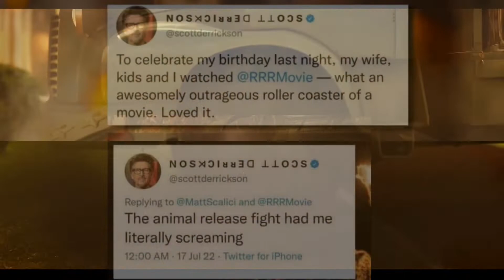RRR নিয়ে ঝড় উঠেছে হলিউডে ।। পুষ্পা ২ এর সাথে ৩ ও আসবে ?? ভিক্রামের বিপরীতে কে? MovieX Buddy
সকল সিনেমাপ্রেমী ভাই বোনেরা সিনেমা সম্পর্কিত A to Z নিউজ দেখুন ভিডিও সহ 🔥❣️

Youtube Video Link:
50th video
মুজিব লুকে কে সেরা? শুভ নাকি সাকিব?  রাতসাসান দেখেছেন তো?  ঢালিউড ছেড়ে বলিউডে সিয়াম ।।  Moviex Buddy
51th video
তবে কি কুল পাবে না আর কোনো সিনেমা ?  ২২-২৩ শাহরুখ না সালমানের ?  বাদশাহ না ভাইজানের?  Moviex Buddy
52th video
Vikram এর সাক্সেস পার্টিতে অবাক করে দিলো কামাল হাসান ।।  আসছে ব্রম্মাস্র, পা ছুলেন রানবীর কাপুর ।।। Moviex Buddy
53th video
54th video
55th video
56th video
আক্ষয় আল্লু আর্জুন এক সিনেমায়  ।। জেলে যাওয়ার আগে কি করতো দিল্লি??   Leaked scene Thalapathy 66 শুটিং সেট থেকে ।।  MovieX Buddy
57th video
প্রথমবার খোলামেলা পোশাকে কির্তি ।  প্যান ইন্ডিয়ান সুপার হিরো হনুমান!  ব্যাস্ত এবার আল্লু, NtR, Mahes ।।  MovieX Buddy